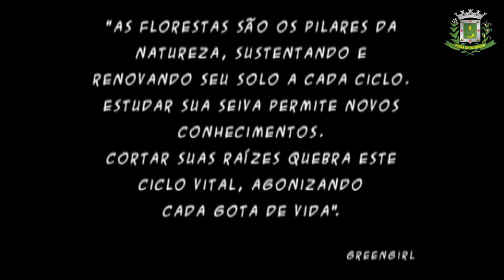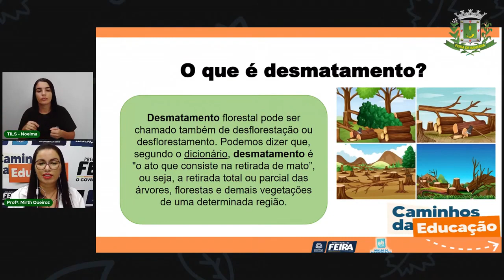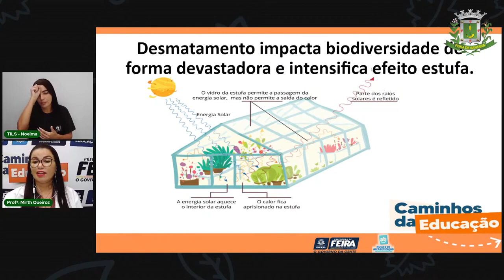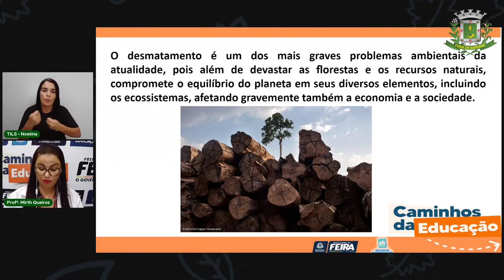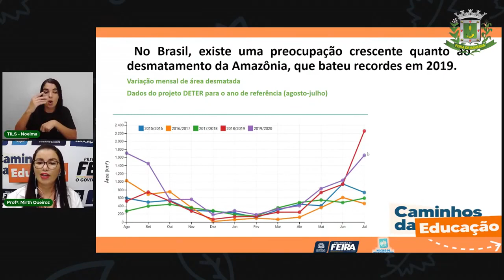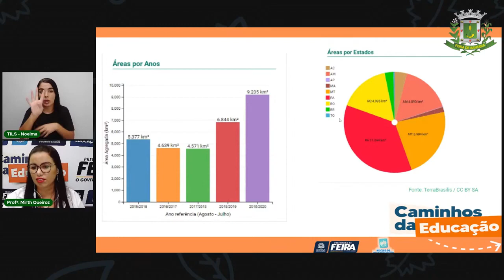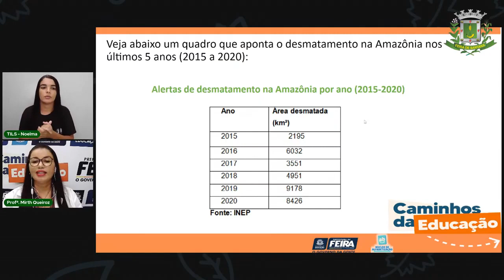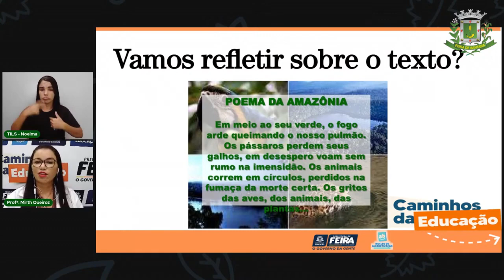Aula 15 4º Ano Matemática e Ciências da Natureza Profª Mirth Queiroz